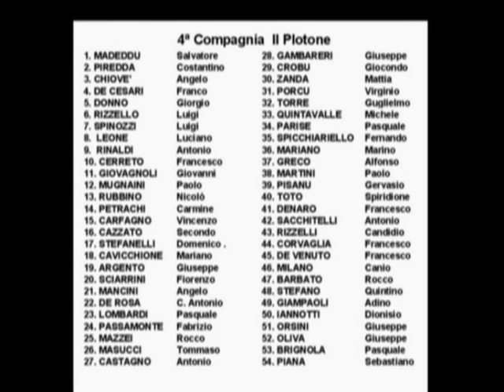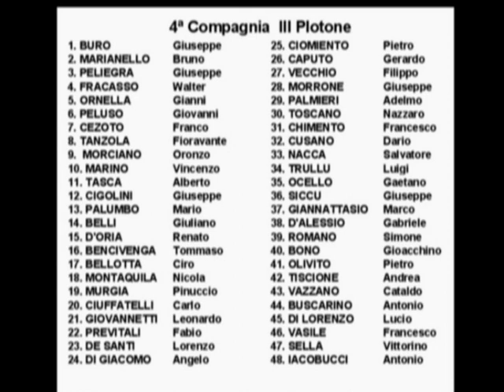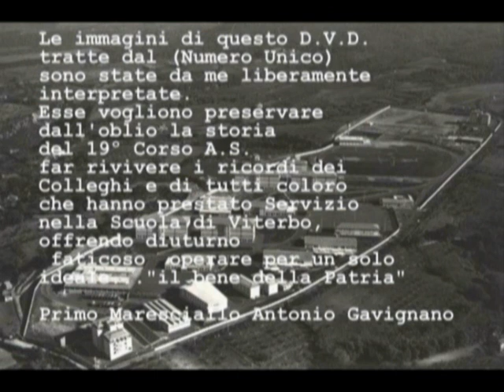Ricordi del 19 Corso A S 3 parte